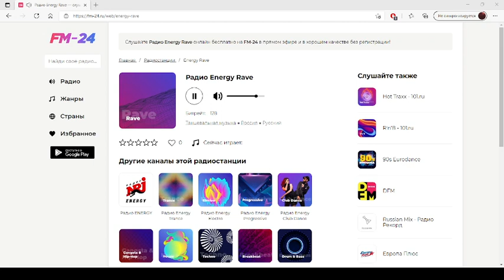Радио Energy Rave – слушать онлайн бесплатно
Представляем вашему вниманию радио: Радио Energy Rave, которое можно слушать в хорошем качестве на нашем сайте